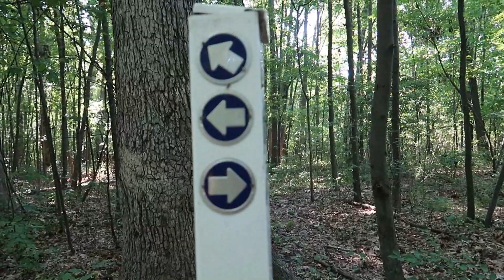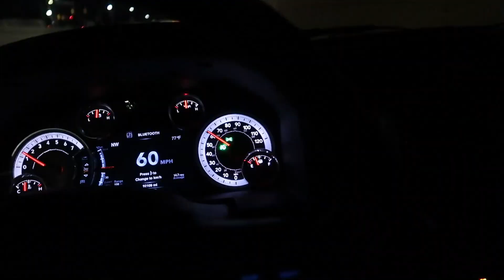LOFT PARTY *MARKIE RICH BEHIND THE SCENES*